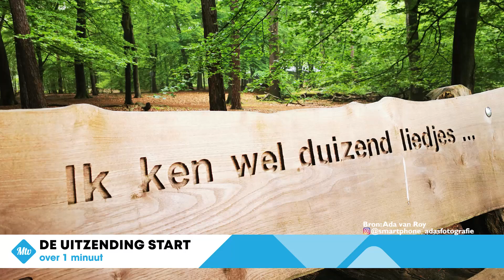Twee minuten foto's in Moergestel - 1259 2024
Wil je op de hoogte blijven van ons? En dan krijg je een melding wanneer we een video plaatsen.

🕖 Uitzendtijden op Ziggo kanaal 43 (Midden-Brabant) of 48 (Noordoost-Brabant), Trined kanaal 513, KPN kan. 1498, Caiway kan. 12, T-Mobile kan 867:
      - Maandag    12.00u. - 04.00u.

📻Ook kun je op zondag onze wekelijkse radio uitzending tussen 10.00u. en 12.00u. beluisteren via Ziggo (918/923), Trined (899), KPN (1198), T-Mobile (2178) of